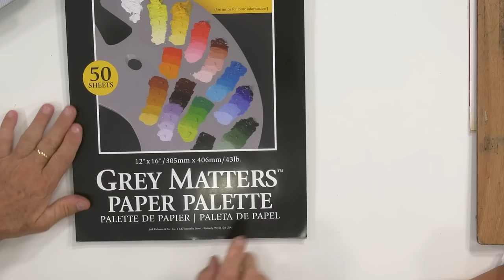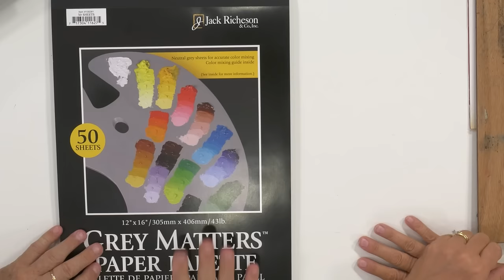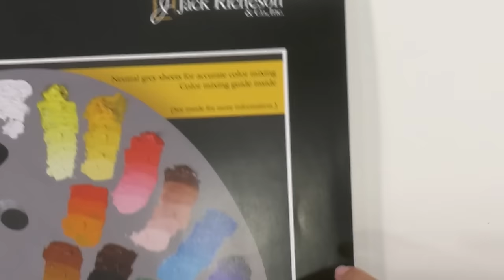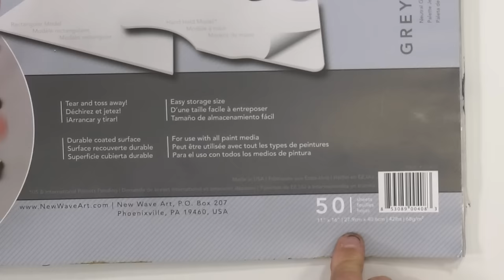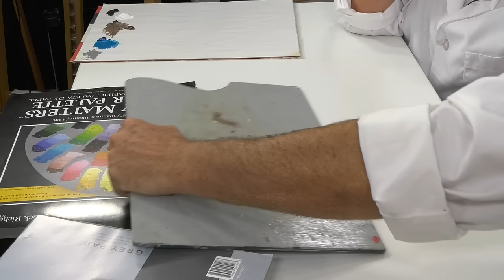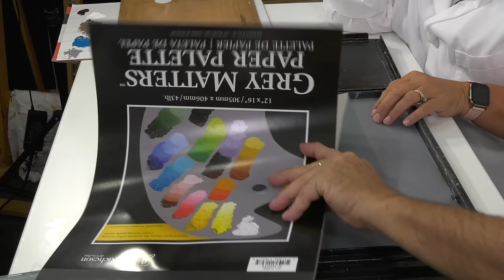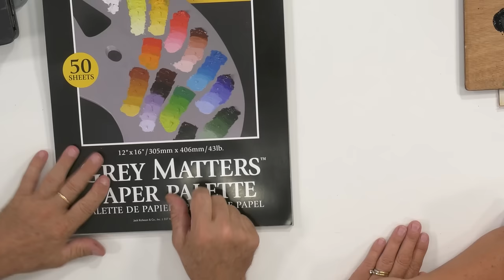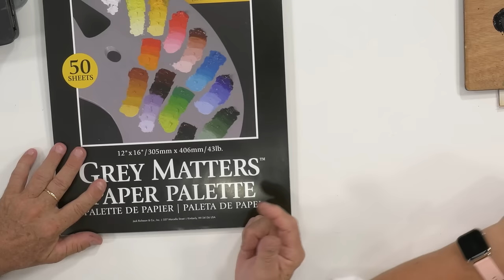Le problème avec les palettes blanches !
Vous me voyez souvent faire mes mélanges sur une palette grise
et certains me demandent souvent pourquoi et où est-ce qu’on peut s’en procurer. Pourquoi vaut-il mieux utiliser une palette grise plutôt que blanche ? La réponse, tout de suite dans cette vidéo.